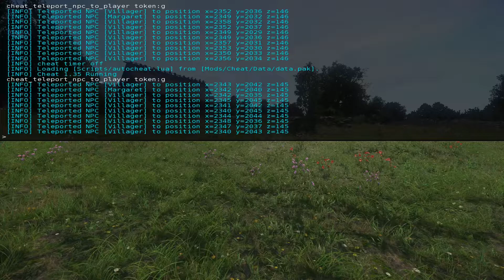A to Z battle Part 1 (A to G) - Kingdom Come: Deliverance NPC battles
Welcome to the first video of the A to Z battle series! In this series I spawn the first 10 NPCs with the chosen letter in their name. Sometimes there are no hostile NPCs and sometimes the bad guys slaughter the unarmed NPCs, but it's all fun seeing who would spawn next and trying out random battle scenarios! I hope you enjoy the video :)

mods used: cheat (immortality, invisibility on), total annihilation, hide and show HUD, unlimited weight